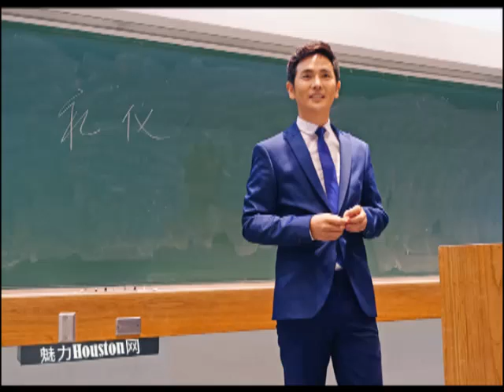甄嬛传中的“温太医”张晓龙休斯顿讲古代礼仪